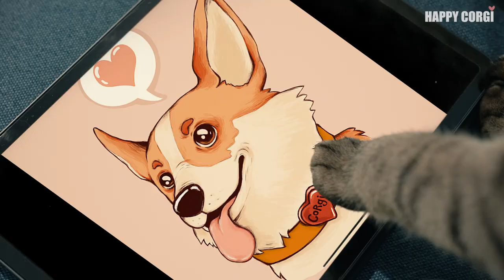Happy Corgi is in Love With Funny Cat on Valentine’s Day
Everybody needs some love! This cute corgi is very lonely on Valentines day and want to have someone special. Could that special be a funny cat?  Well, let’s find out in this funny animal video! Tell what you think about it in the comments below!  Cat and dog together, strange, ha?